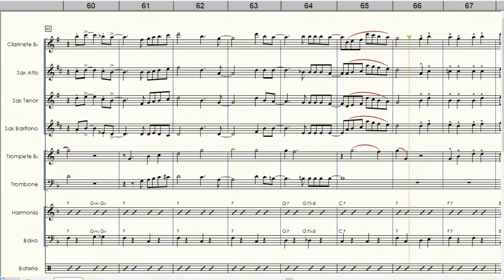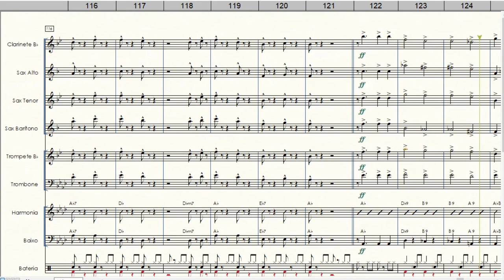When the Saints Go Marching In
Arranjo para Jazz Band
Equipe do Portal Brasil Sonoro